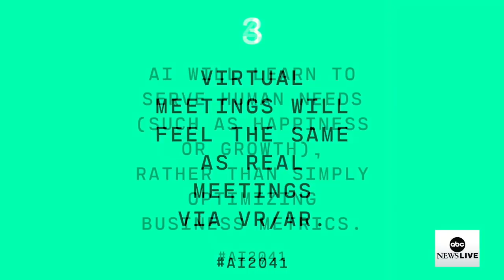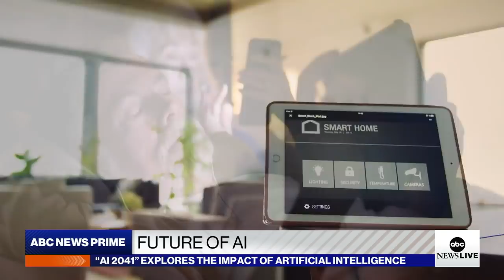Imagining the future of artificial intelligence and its potential impact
ABC News' Linsey Davis speaks with former president of Google China, and bestselling author Kai-Fu Lee on his new book, "AI 2041: Ten Visions for Our Future."